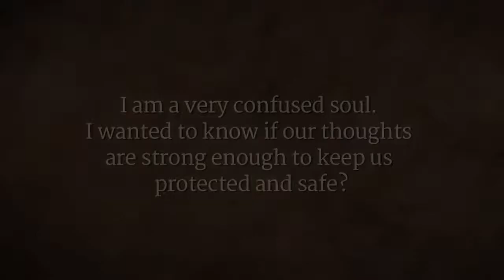The Mind Can Only Be Confused | Sadhguru Latest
The human mind is constantly receiving information, Sadhguru says, to such a large extent that it can only be confused!

sadhguru
sadhguru 2019,
sadhguru speech
sadhguru latest
sadhguru 2020
sadhguru meditation
sadhguru speeches
sadhguru motivation
sadhguru shiva,
sadhguru advice
sadguru
sadhguru bangla
sadhguru live
satguru
isha foundation
yoga